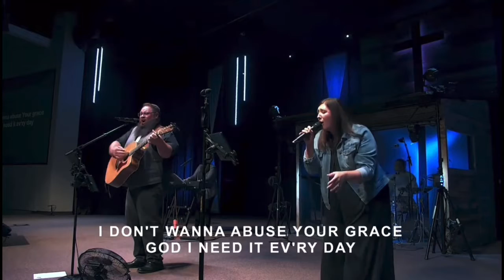“Holy Water” reprise 8/28/22